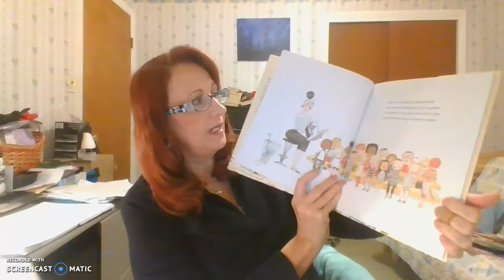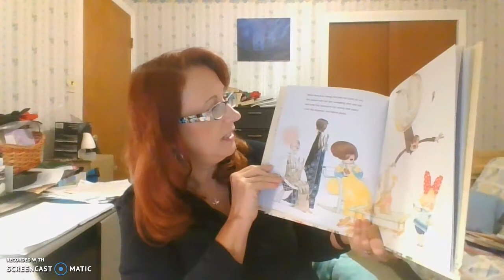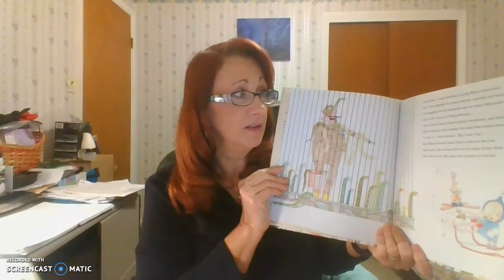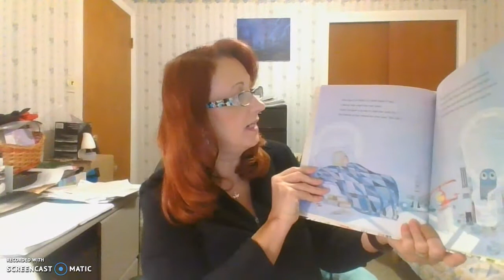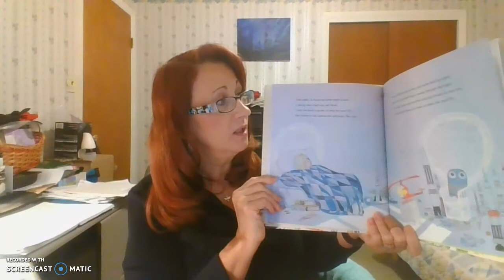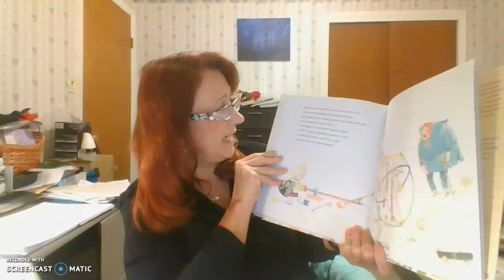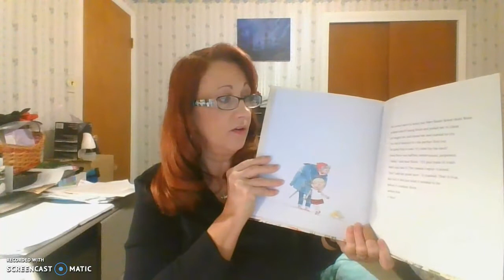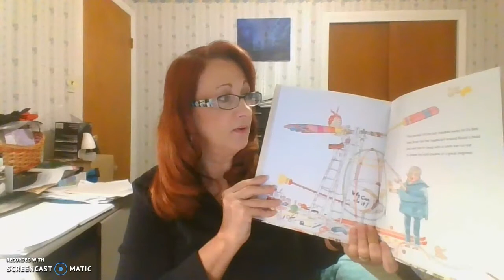Dr. Mudd Stem Night Rosie Revere Engineer and Marshmallow Activity